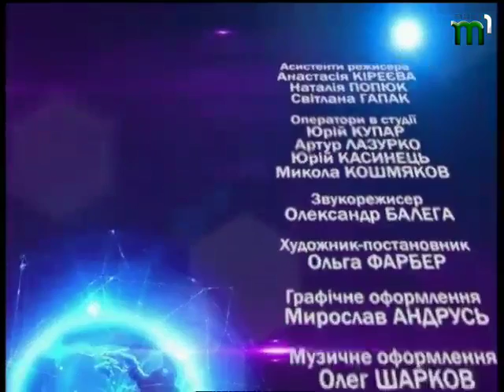Про головне Сербайло 29 05